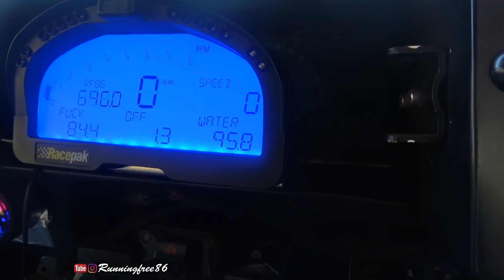AE86 4AG ドライサンプエンジン ならし編 ドリパDRIFTバージョン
2018年12月 ガスケット抜け@つくば86祭り
2019年4月 油圧トラブルブロー@群サイ
2019年6月 油圧確認用ノーマルエンジンその１ブロー@エキパ走ドリパ
2019年7月 油圧確認用ノーマルエンジンその２無事生還@つくば1000
2019年8月 ドライサンプその１油圧トラブル@スポラン
2019年11月 ドッライサンプその２ ← 今ここ
今年は大吉を引いたのに散々な年でした。
今回無事に帰ってきました！